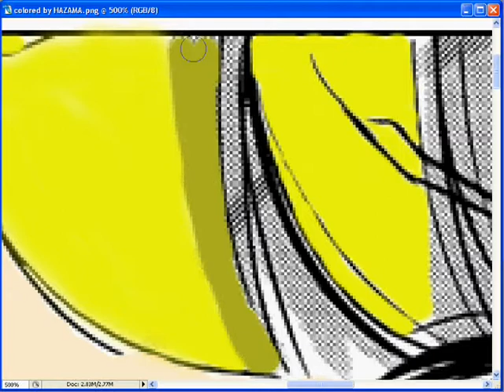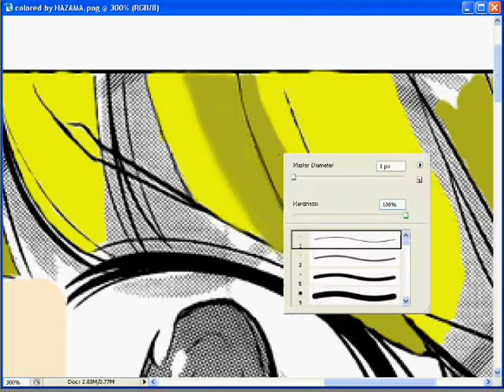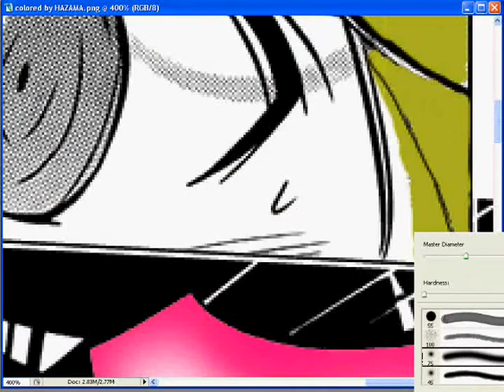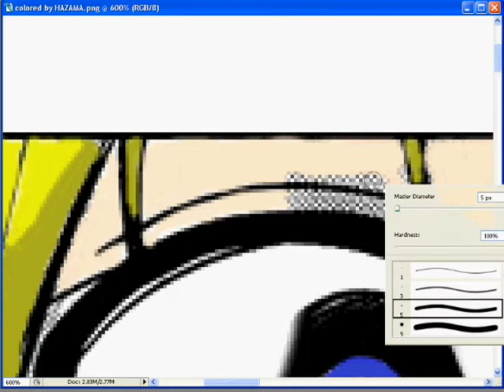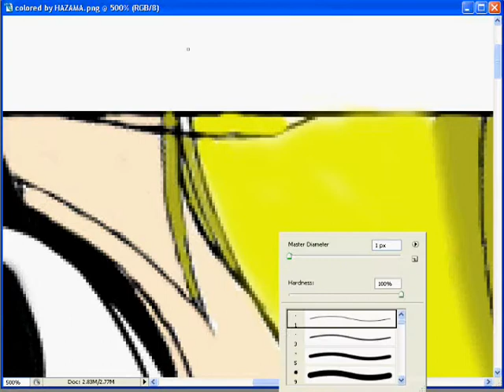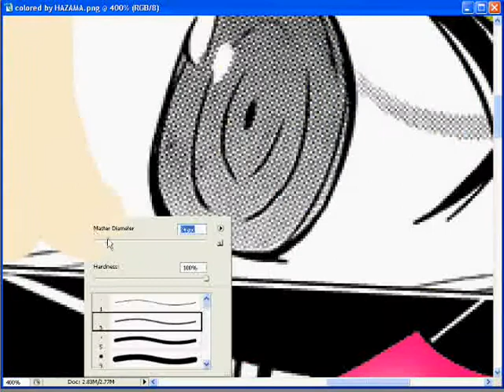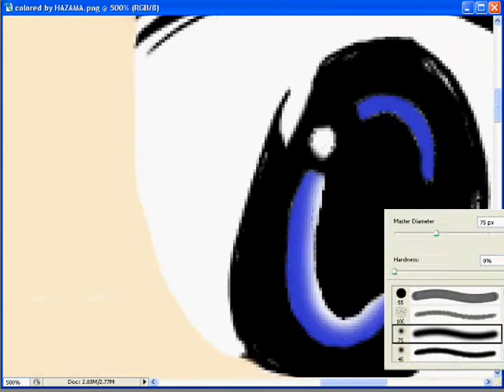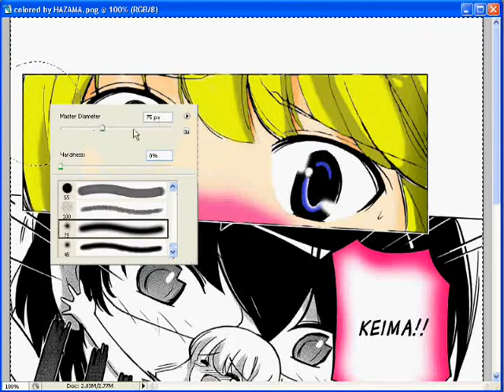speed paint (TWOGK)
so amature :P